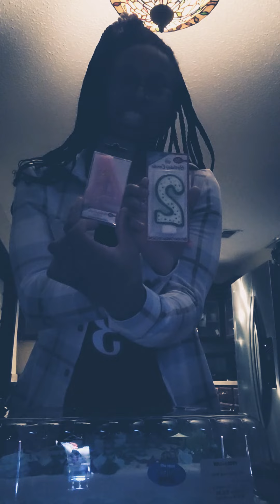MY 24TH BIRTHDAY CELEBRATION 🎂